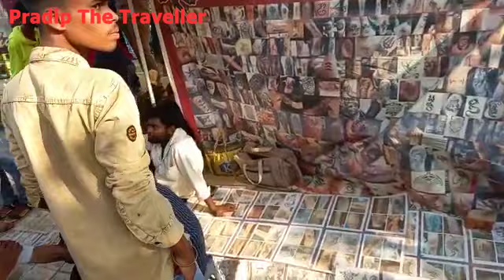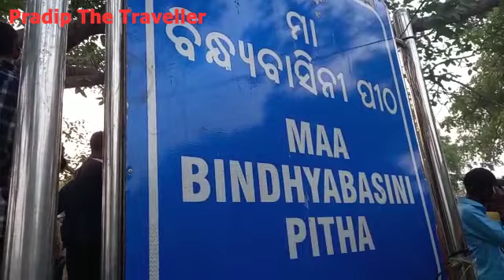Maa Bindhyabasini Pitha, Chait Puni Jatra, Sankrida | Pradip The Traveller